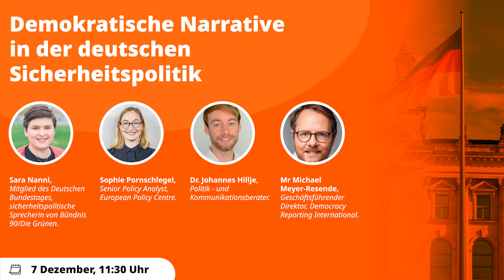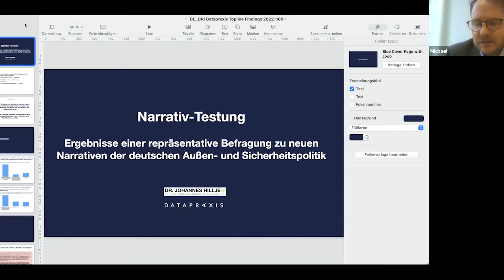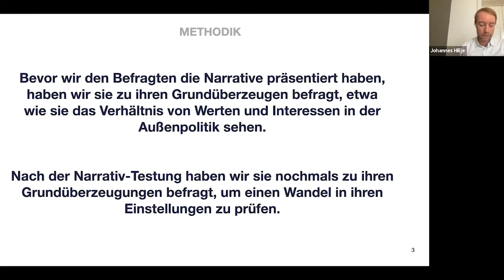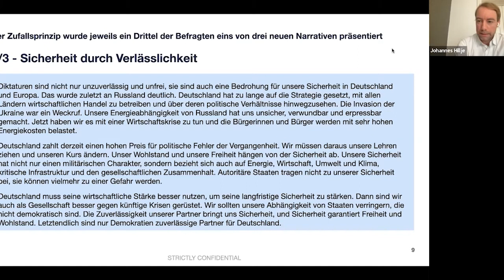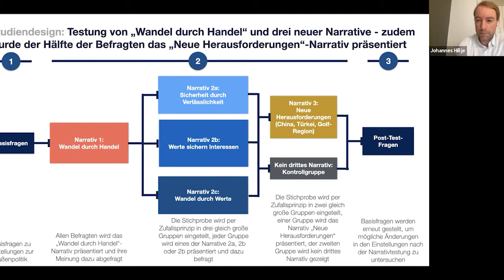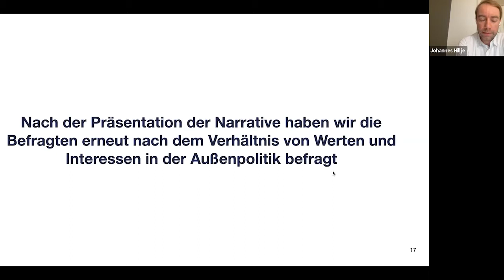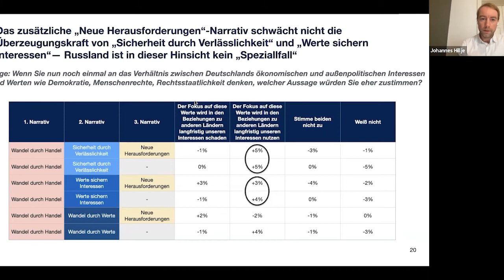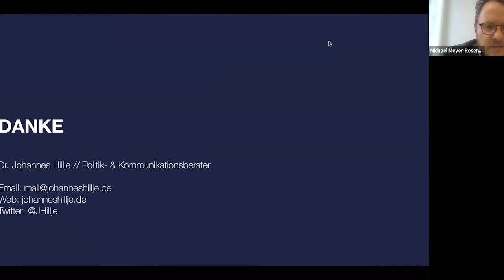Democratic Narratives in German Security Policy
For years, German foreign policy followed the philosophy of "change through trade". This method was suitable to justify any agreement with dictatorships, regardless if they threatened German security interests. The legitimacy of governments plays an essential role in peace and stability -  writes the German Foreign Office in its Crisis Prevention Handbook. However, this does not apply to Germany's main trading partners, such as Azerbaijan, Saudi Arabia and Iran, nor Russia and China.

We conducted a study by asking representative groups of the German population how they perceive the role of democracy in German security policy because we want to raise awareness of democracy as a critical security interest.

Democracy Reporting International (DRI) is a non-governmental, independent organisation analysing democratic developments and advising on constitutional and electoral frameworks quickly and flexibly. DRI also directly engages with partners on the ground to improve democratic structures and safeguards across the countries where we work.